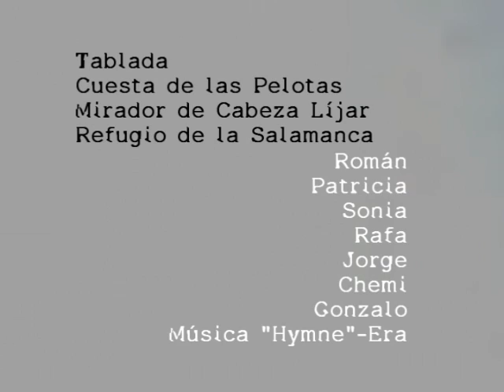NIEVE 27/01/07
Tablada
Cuesta de las Pelotas
Mirador de Cabeza Líjar
Refugio de la Salamanca